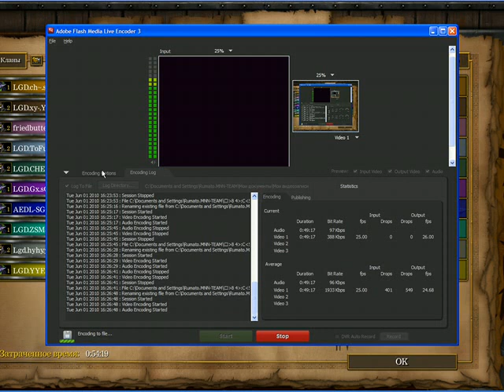Ностальгия - Первое видео Хаоса (Dota) - записано 3 года назад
Решил выложить свобю первую работу. Дико стесняюсь, путаюсь, переживаю, микрофон хрипит. Если будет интересно, выложу еще видео. Пророчество о доминации китайской доты.